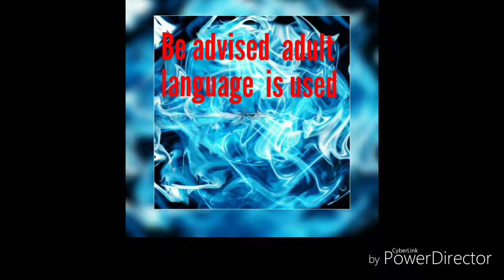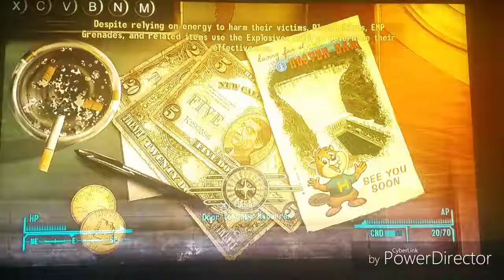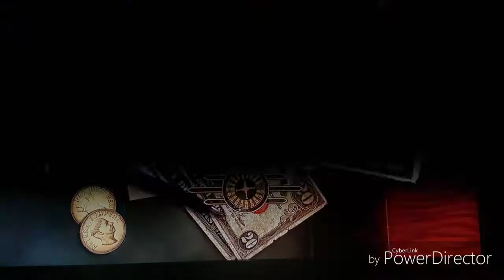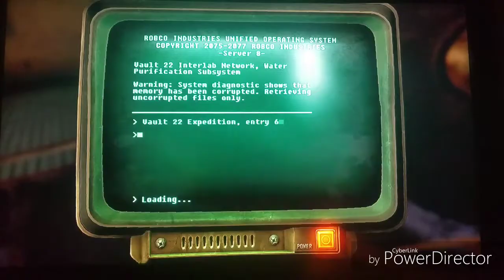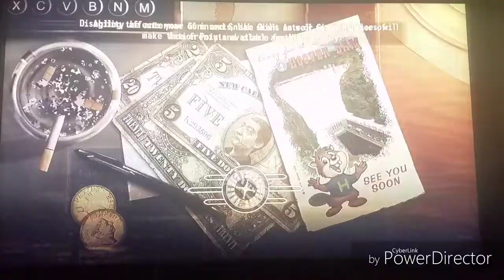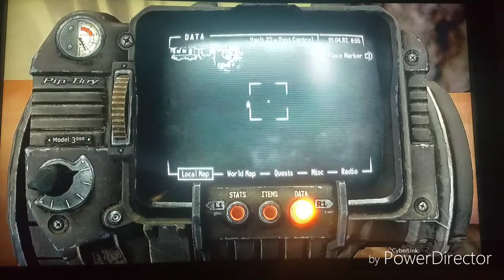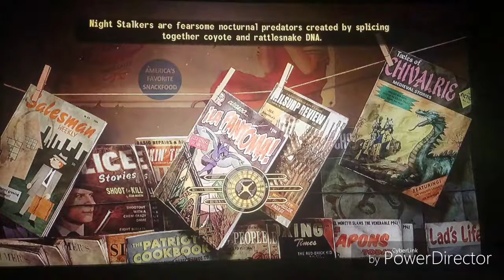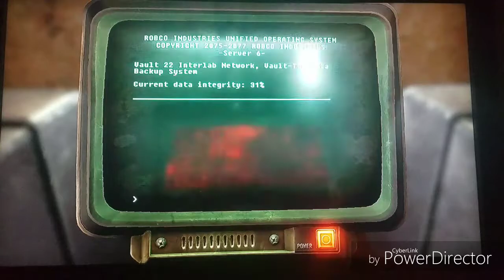Fallout new Vegas episode 13 I have to start all over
Discord Anthony Giacobbe
Fallout episodes will be back soon